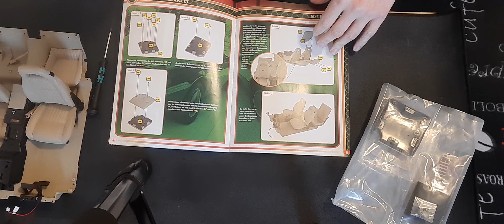Knight Rider Ausgabe 63 von Fanhome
Knight Rider Ausgabe 63 der kult aus der 80er von Fanhome